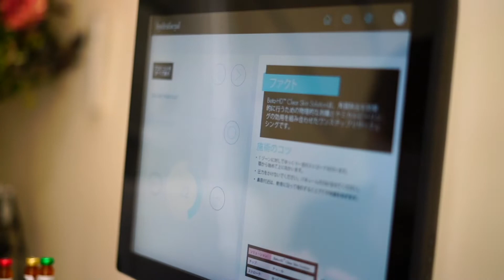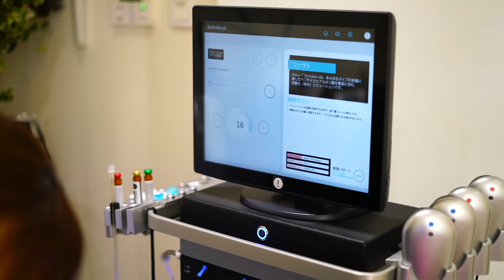【ハイドラフェイシャル】国際カップルで初の美顔クリニックに行ったら、顔の汚れがえげつなかった。。。【ツルツル美肌】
最強です。この美肌施術。
皆さんぜひお越しください！最高に綺麗になります。こういうのあまり行かないKazaneが言ってるので間違いないと思いますよ！

国際カップルの FreestyleFootballer "Kazane"（カザネ）と アメリカ人モデルの "Sofia"（ソフィー）の二人によるYoutube.

- We are international couple.
- We are in Tokyo.
- We upload couple things.
- We introducing about Japanese cultures and fashion etc..
- We going to thrift shopping.
- We going to eat something.
- And we are soo funny.

Vlogやカップル動画を中心に、リフティングやモデルなどを紹介したり、古着や美味しいご飯を食べに行く動画を上げて行きます。

KazaneがPRODUCEするファッションブランド
"CHAOS FLOWER"